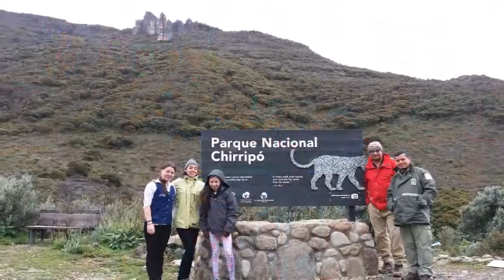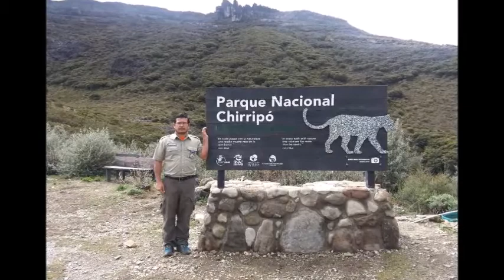42° Aniversario Parque Nacional Chirripó - 2017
​El Parque Nacional Chirripó fue establecido por Ley en el año 1975, durante la administración del presidente Daniel Oduber. Específicamente se da creación en la fecha del 19 de agosto de 1975, mediante la ley número 5773, publicada en la gaceta N 165 del 02 de setiembre del mismo año, albergando en esa época una extensión de 43.700 hectáreas.

Más adelante el decreto ejecutivo No 13496-A del 31 de marzo de 1982, establece la unión al parque de un área hacia el Cerro Cuerecí o Chirripocito en el sector noroeste, con el fin de proteger las nacientes de agua, los bosques naturales y la vegetación del páramo existente, contando actualmente con 50.150 hectáreas.